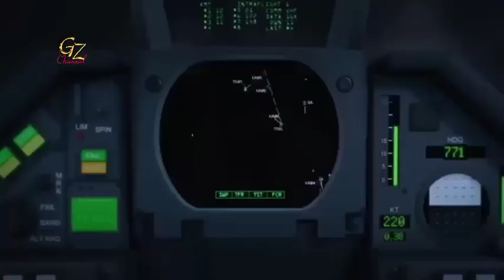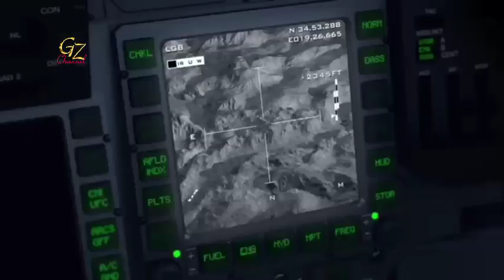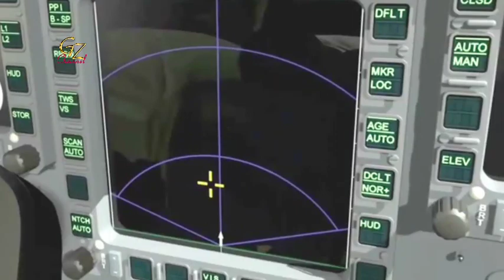Bekas tapi Hebat & canggih, mungkinkah jadi Tujuan Indonesia untuk 12 Mirage 2000 bekas Qatar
Saat ini tengah santer kabar perihal Indonesia yang mengakuisisi pesawat Mirage 2000yang sebelumnya eksis di langit negara Qatar.

Sering disebut, Mirage 2000 ini adalah saudara tua jet tempur Rafale yang beberapa waktu sebelumnya baru saja di akuisisi oleh Indonesia.

Disebutkan turdef.com, Indonesia sepakat membeli 12 unit Mirage 2000-5 bekas Qatar.

Dassault Mirage 2000 adalah pesawat tempur multirole Prancis, supersonik bermesin tunggal, sayap delta, jet tempur generasi keempat,diproduksi oleh Dassault Aviation. Ia dirancang sebagai pesawat tempur ringan berdasarkan Dassault Mirage III pada akhir tahun 1970 untuk Angkatan Udara Prancis. Mirage 2000 berkembang menjadi pesawat multirole sukses dengan beberapa varian yang dikembangkan. Varian termasuk 2000N dan Mirage 2000D varian strike, telah meningkatkan Mirage 2000-5 dan ekspor beberapa varian. Lebih dari 600 pesawat dibangun dan dalam pelayanan di sembilan negara pada 2009.